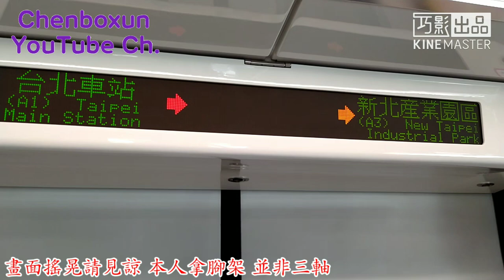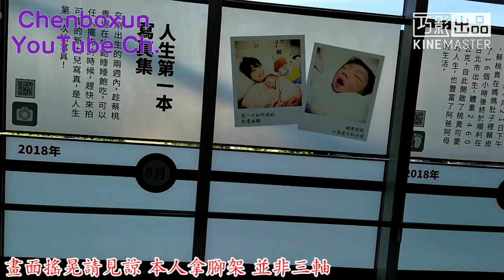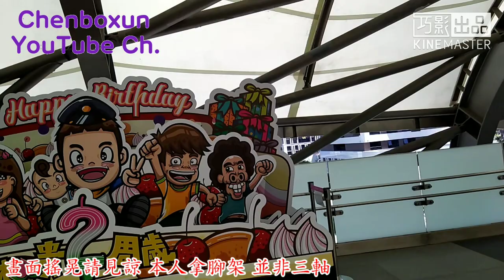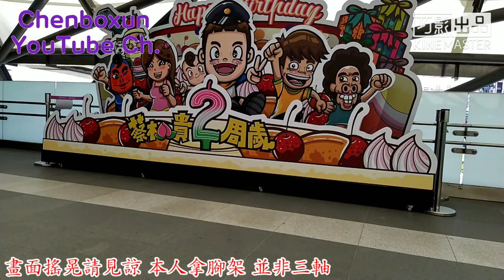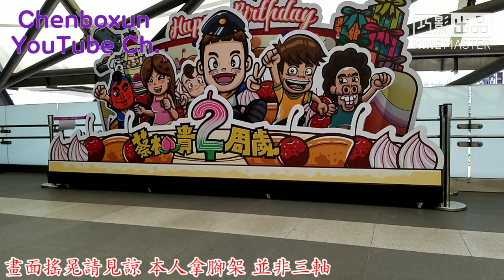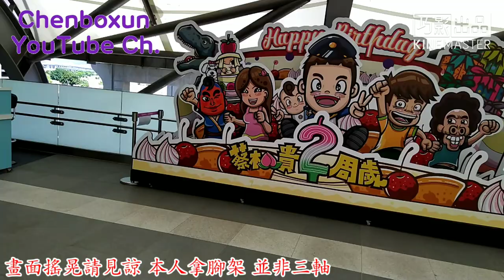【陳柏勳】【Vlog】蔡桃貴2歲生日主題車站丨機捷三重站變桃貴車站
從2020年7月18日到2021年2月28日為期七個月
7月18日、8月、9月、10月、11月、12月、明年1月、明年2月28日，都能看到桃貴

地點👉桃園機場捷運A2三重站

👇抵達方式👇
*台北捷運👉搭乘中和新蘆線往迴龍方向，蘆洲的在大橋頭站轉乘新莊線，在O15三重站下車，下車後往1號出口方向上去，上樓之後機場捷運在你左前方，上手扶梯，就能看到桃貴主題車站了！
*機場捷運👉從A1台北車站來的，要坐普通車才能到A2三重站，從桃園來的是也一樣坐普通車到A2三重站

👇公車資訊👇
*捷運三重站👉62、227區、232、264、640

👇路線資訊👇
*62 三重-東園
*收費方式👉一段票
*平日👉首班車👉05:45；末班車👉23:00
*尖峰班距👉08~12分；離峰班距👉15~20分
※蘆洲區復興路323巷(三重站-家樂福)安全無虞路段隨招隨停
*假日👉首班車👉06:00；末班車👉23:00
*尖峰班距👉15分；離峰班距👉20分

*227區 三重 - 捷運民權西路站
*首班車👉07:00；末班車👉18:00
*例假日停駛
*平日班表👉07:00 07:30 08:00 16:30 18:00

*232 蘆洲-捷運善導寺站
*收費方式👉兩段票
*分段緩衝👉捷運徐匯中學站-重新大橋
*平日👉首班車👉05:30；末班車👉22:30
*平日班表👉05:30 06:00 06:20 06:40 07:00 07:30 08:00 08:30 09:00 10:00 11:00 12:00 13:00 14:00 15:00 16:00 16:30 17:00 17:30 18:10 18:50 19:30 20:00 21:00 22:00 22:30
*假日👉首班車👉05:30；末班車👉22:30
*假日班表👉05:30 06:00 06:20 06:40 07:00 07:30 08:00 08:30 09:00 10:00 11:00 12:00 13:00 14:00 15:00 16:00 16:30 17:00 17:30 18:10 18:50 19:30 20:00 21:00 22:00 22:30

*264 捷運蘆洲站-板橋
*平日👉首班車👉05:00；末班車👉23:00
*尖峰班距👉07~10分；離峰班距👉10~15分
*蘆洲站22:00以後發車班次(22:30及23:00)僅由蘆洲半趟行駛至板橋，不折返回蘆洲。每日上午7時-8時往程動線為蘆洲站-光明路-長榮路-三民路接原線
*假日👉首班車👉05:00；末班車👉23:00

*640 五股-捷運台大醫院站
*收費方式👉二段票
*分段緩衝👉和泰新村-捷運三重站
*平日👉首班車👉05:40；末班車👉22:30
*尖峰班距👉12~15分；離峰班距👉15~20分
*假日👉首班車👉05:40；末班車👉22:30
*尖峰、離峰班距👉15~20分

👇台主是哪裡人？👇
❌中國(China)

副台主👉GTA5台灣警察大隊

合作夥伴👉GTA5台灣警察大隊